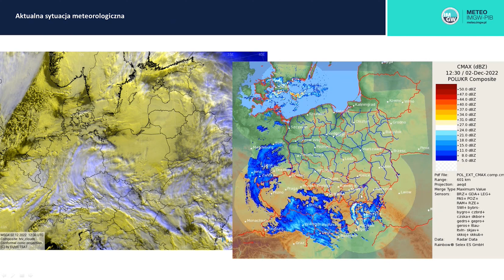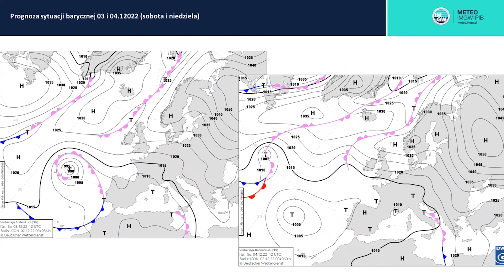IMGW-PIB: Synoptyczna prognoza/briefing pogody dla Polski na weekend (2-4.12.2022 r.)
W najbliższych dniach utrzyma się łagodna, późnojesienna pogoda, bez gwałtownych zmian. Jedynym zagrożeniem będą lokalne marznące opady.

Prognozuje synoptyk IMGW-PIB Michał Folwarski.